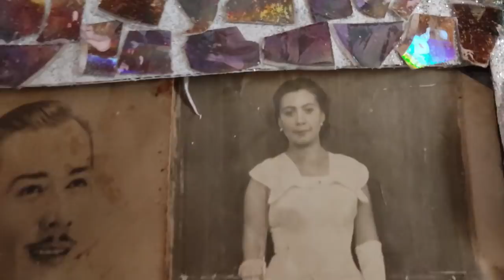Vlog de día Sábado Fuimos a la Feria con mi Chancho!! By Los Pavetis